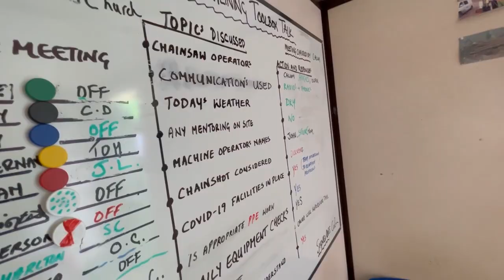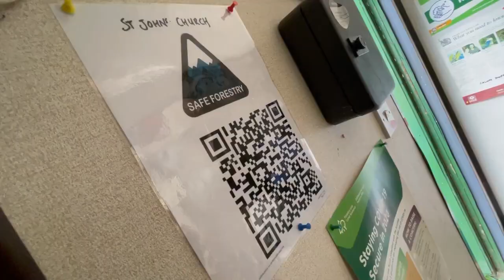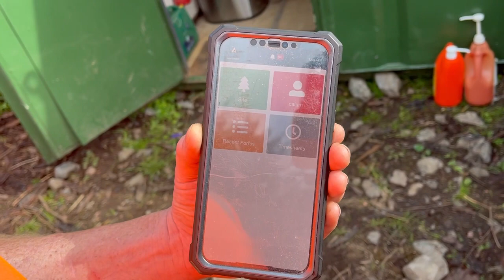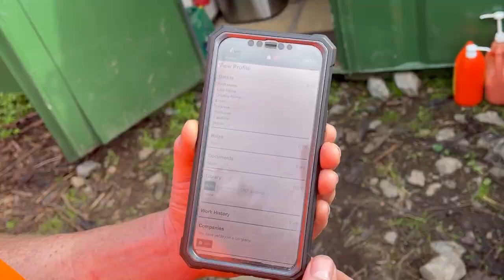APF Blog: Calum Duffy talks chainsaw competence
In the first virtual blog ahead of APF 2022, John McNee, editor of Forestry Journal, joins Calum Duffy of Duffy Skylining to discuss the chainsaw competency system and Safe Forestry app.